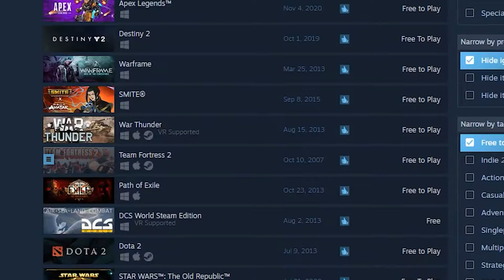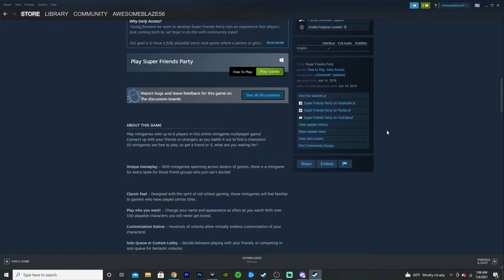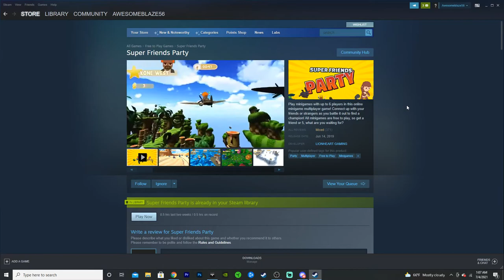Totally Not Mario Party | Super Friends Party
Our friendship is tested in this monkey-based minigame collection!